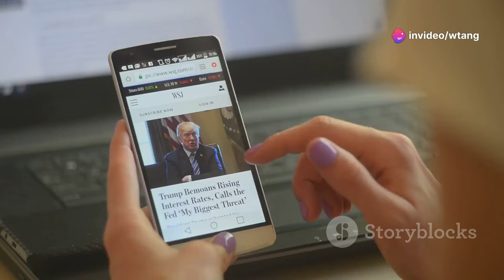Misconceptions about Mainland Chinese in the Toronto Mayoral By-Election Western Democratic Politics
Misconceptions about Mainland Chinese Immigrants in the Toronto Mayoral By-Election and Western Democratic Politics
Editor: N. Romanovsky
On October 24, 2022, Toronto held its municipal elections, electing over 50 city councillors and one mayor. Due to the mayor's scandal, he was forced to resign, leading to a by-election this year. Last year, Mayor John John Tory, a well-known figure with a legal background and extensive media experience, participated in the election for the third consecutive term. He raised nearly 3 million dollars in campaign funds, a historic high, and was elected as mayor. Olivia Chow, a Chinese mayoral candidate, raised nearly 2 million dollars but received significantly fewer funds compared to John Tory and was not elected. As a result, she withdrew from the political scene and became a professor at a university, teaching politics.
This year's by-election for mayor did not have strong opponents like John Tory, so many people were eager to participate. Last year, there were 38 mayoral candidates, and this year the number reached a historic high of 102 candidates. Why are there 102 mayoral candidates? As mentioned earlier, one reason is John Tory's case. The second reason is that Toronto is facing inflation, difficult business operations, economic recession, and John Tory's disregard for the welfare of the people, which has led to a crisis in housing, food shortages, insecurity, declining social welfare, and a heavily indebted municipal government needing 880 million dollars.
Toronto needs someone who understands business, economics, law, and finance, and most importantly, someone who truly understands politics to lead the city. It's a good thing that 102 individuals have bravely stepped forward and offered themselves as candidates. Among them, there must be talented individuals, such as two mainland Chinese entrepreneurs and community activists, outstanding figures, one being financial entrepreneur Wei Zhen Tang and another community leader. Unfortunately, all mainstream media in Canada, regardless of their bias, have excluded these excellent talents and dissenting voices and have not reported on them. From the beginning, they have focused on the so-called top 6 candidates, who may be mediocre individuals with no remarkable achievements. Premier Ford is also concerned about what would happen if individuals with no business or institutional management experience and no understanding of the economy were elected as mayor of Toronto. However, mainland Chinese immigrants blindly support and promote a Chinese mayoral candidate solely based on their lead in the polls. They even belittle other Chinese candidates, as seen in an article titled "Allowing Ford to Arbitrarily Influence the Toronto Mayoral By-Election (Opinion)" by a special contributor named Yuanxiang in a Chinese-language newspaper. They act as if they understand Canadian democracy, saying that Premier Ford should not interfere and express concerns about the Toronto mayoral election, but it is actually about influencing our Chinese mayoral candidate, Olivia Chow. Moreover, the author's ignorance is evident in the defamation of the Chinese candidates as "financial and business fraudsters or suspects" when Tang Weizhen participates in the election, stating that they are purely causing trouble and disruption. It shows that the author has no knowledge of Canada's justice system and democratic politics. Another aspect of Canadian justice is its treatment of business activities and suppression of dissenting forces, which is often unfair. Tang Weizhen's ability to stand up and point out the injustice of the justice system, accepting public challenges and questioning, is truly remarkable and courageous. Would you dare to do the same if you were in their position?
This election not only witnessed Weizhen Tang's persecution and his decision to stand up, but also other ethnic candidates, including Jamaican, Indian, and even white candidates who have faced persecution and imprisonment. One Italian candidate, Chris Saccoccia, has been frequently detained and recently arrested by the police for his language after entering the election. He has a large number of supporters, and his campaign has gained attention and popularity. We all know how former US President Trump has faced court accusations before and even during his presidency. Now he faces criminal charges and is still running for office. Why is it that mainland Chinese people who follow Canadian and Western laws and participate in political activities encounter opposition, suppression, and slander from their fellow compatriots?